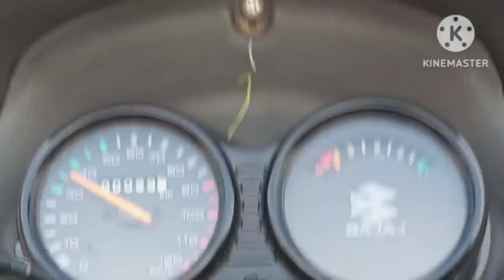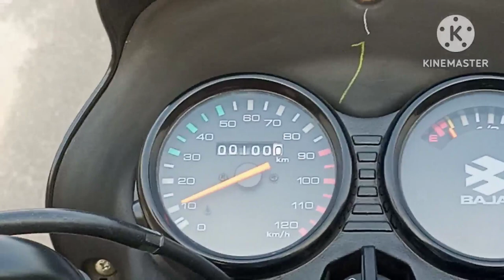Chicken gravy recipe🍗 (easy method) ಚಿಕನ್ ಗ್ರೇವಿ ಮಾಡಿ ತುಂಬಾ ಸುಲಭವಾಗಿ 😋.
Hi guys welcome to meghachandrappa vlogs
Today I am sharing my new video in my YouTube channel support me 🙏.

How to make tasty green gram sambar 😋.

 After duty, 2days busy evening routine vlog.